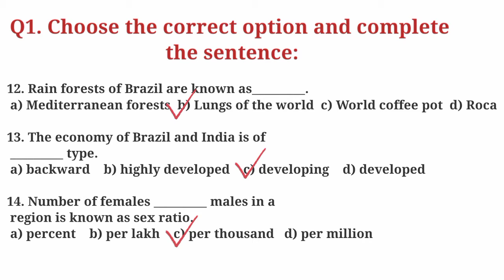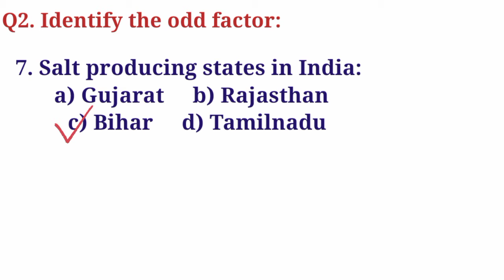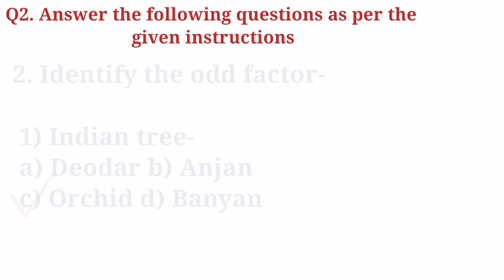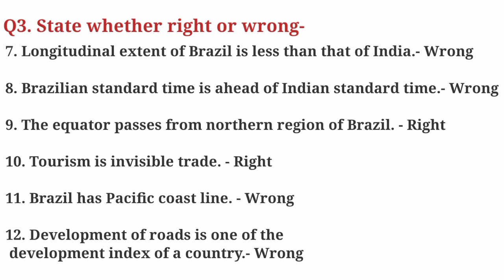Class 10th geography Question bank with solutions 2021|Maha board class 10th geography question bank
नमस्कार मित्रांनो...
सुरज फुलकर#(Suraj_Fulkar) या YouTube चॅनल वरती तुमचं स्वागत आहे.
व्हिडियो तुम्हाला आवडला असेल आणि व्हिडिओ द्वारे तुम्हाला काही मदत झाली असेल तर व्हिडिओ ला लाईक करा आणि आपल्या मित्रांना पण शेअर करा.
धन्यवाद!

Class 10 geography Question bank with solutions